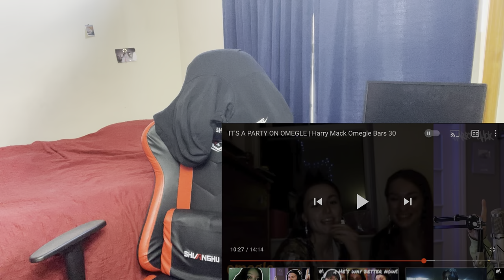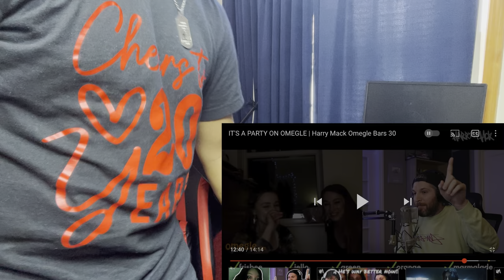THIS MAN IS A LEGEND FOR THIS ONE!!! Harry Mack Omegle Bars 30 (REACTION)